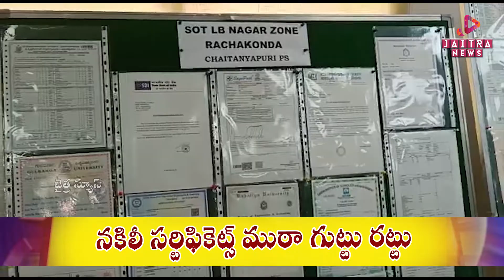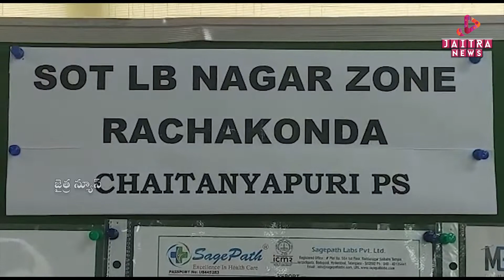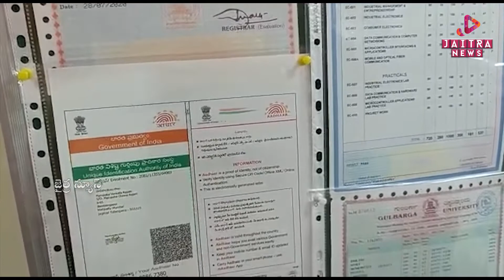చంద్రబాబుకు కేంద్రం పిలుపు.. మోడీతో భేటీ అయ్యే ఛాన్స్ |నకిలీ సర్టిఫికెట్స్ ముఠా గుట్టు రట్టు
చంద్రబాబుకు కేంద్రం పిలుపు.. మోడీతో భేటీ అయ్యే ఛాన్స్ |నకిలీ సర్టిఫికెట్స్ ముఠా గుట్టు రట్టు | | Jaitra News | Jaitra Live
శ్రీశైల  ట్రస్ట్ బోర్డ్ సర్వసభ్య సమీక్ష సమావేశం
నీటి ముంపుకు గురైన 100 ఎకరాల పంట
న్యాయం జరిగేలా ప్రజాప్రతినిధులు కృషి చేయాలి - సీతక్క
బలహీన పడిన వాయుగుండం.. ఏపీకి తప్పిన గండం
@Jaitra News